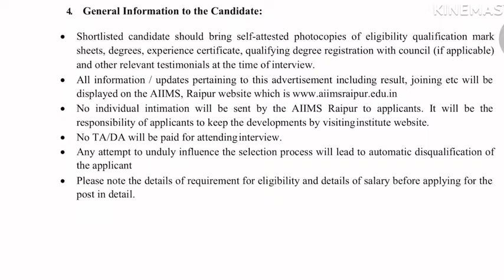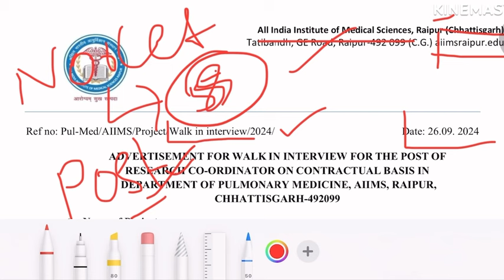AIIMS Staff Nurse Recruitment 2024💐AIIMS Raipur Nursing Vacancy💐Nursing Officer Vacancy 2024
AIIMS PERMANENT STAFF NURSE VACANCY AIIMS RAIPUR STAFF NURSE RECRUITMENT ALL INDIA INSTITUTE OF MEDICAL SCIENCE VACANCY 2024 CENTRAL GOVERNMENT STAFF NURSE BHARTI UPDATE AIIMS STAFF NURSE NOTIFICATION OUT QUALIFICATION EXAM FORM FILL UP AND ALL DETAILS OF NURSING VACANCY UPDATE

Video About⤵️
AIIMS RECRUITMENT 2024
AIIMS RAIPUR STAFF NURSE VACANCY 2024
AIIMS STAFF NURSE RECRUITMENT 2024
ALL INDIA INSTITUTE OF MEDICAL SCIENCE VACANCY 2024
CENTRAL GOVERNMENT STAFF NURSE 2024
AIIMS RAIPUR NURSING VACANCY 2024
STAFF NURSE RECRUITMENT 2024
NURSING VACANCY UPDATE
GNM ANM BSC STAFF NURSE VACANCY 2024
staff nurse recruitment update
AIIMS DELHI VACANCY UPDATE
AIIMS DELHI STAFF NURSE VACANCY 2024
MEDICAL COLLEGE STAFF NURSE VACANCY